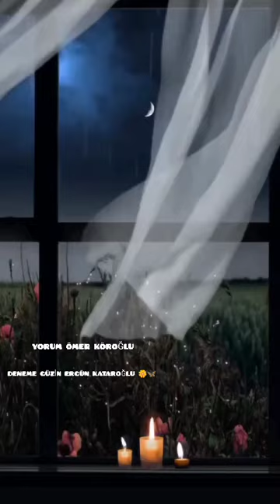Öldürdün mü içinde ki seni bir solukta…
Şiir Güzin Kataroğlu
Yorum Ömer Köroğlu